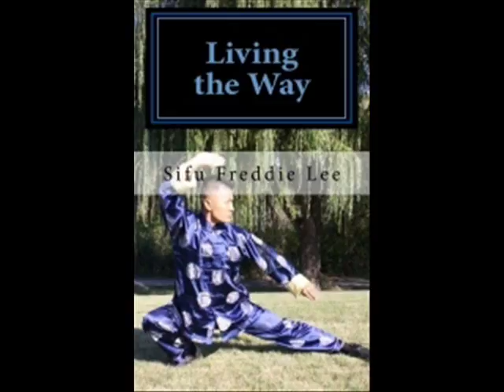FMK: What Happened With Bruce Lee's Tao of Jeet Kune Do (Existential Philosophy)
PUBLISHED BOOKS AUTHORED BY FREDDIE LEE

1)  "Living the Way" Finding love, happiness, and peace in modern society by living the simple life.
2)  "Spiritual Martial Arts"  Showing the way towards peace and spirituality through Martial Arts.

JENNY'S GOURMENT RESTAURANT COMING SOON!

Thai, Vietnamese, Chinese, and Italian Cuisine
1642 W. Howard St. Chicago, IL 60626

Visit Freddie and Jenny's restaurant for a delicious meal!

The Tao of Freddie's Modern Kung Fu (FMK) established on Dec. 5th, 2009.  FMK is a Kung Fu and Spiritual Life Development Academy on YouTube.com that specializes in the development of the body, mind, and soul. Freddie is a Mystic that teaches on all aspects of life. Freddie's Martial Arts teachings are highly inspired by Bruce Lee's Tao of Jeet Kune Do and his life lessons come from his innate wisdom within that had been sparked by his understanding of the ancient wisdom of Eastern Philosophy, specifically Buddha, Lao-Tzu, Chuang Tzu, Lieh Tzu, Osho, J.Krishnamurti, Eckhart Tolle, Tao, Zen, Tantra, Abraham Maslow, Erich Fromm.

Private FMK instruction is available in Chicago, IL.

RECOMMENDED WEBSITES AND VIDEOS

Free books on Buddhism.

FRIENDS NETWORKING WITH FMK